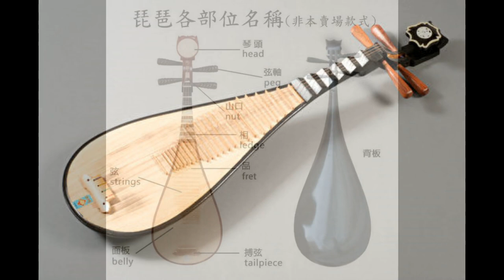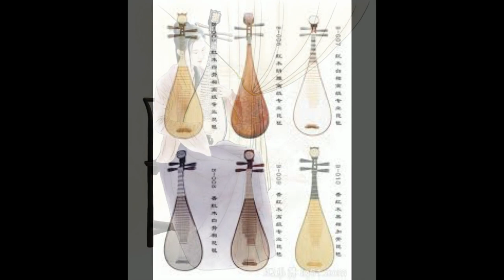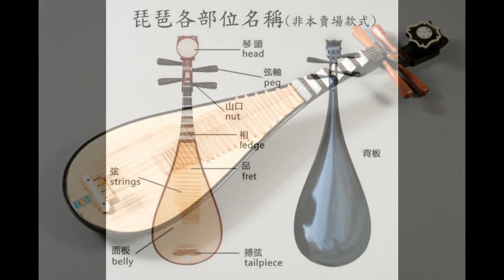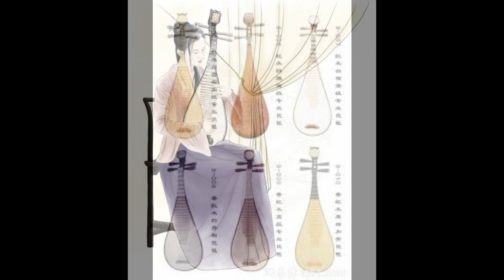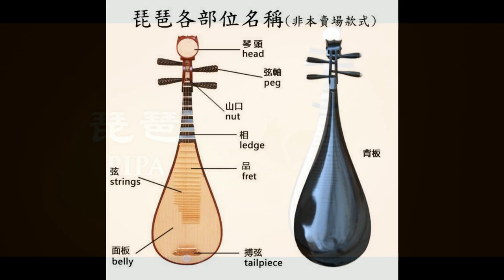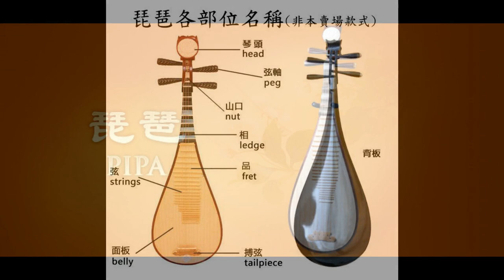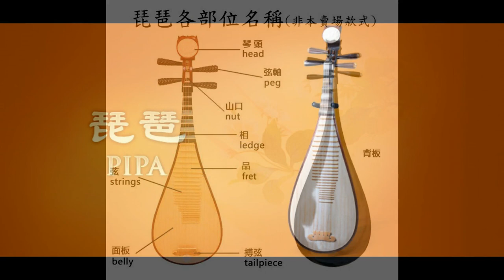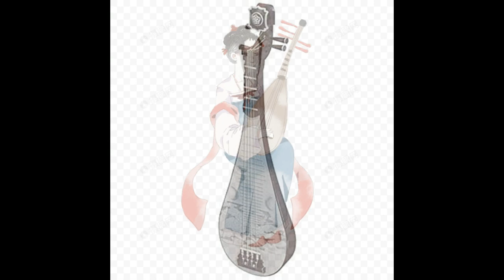藝苑掇英 吳蠻 Wu Nan 1963 琵琶蠻 琵琶 中國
吳蠻是國際樂壇上中國音樂的使者與琵琶音樂的代言人，更是跨界音樂與跨文化交流的標誌性人物。美國《洛杉磯時報》評論“吳蠻是將琵琶介紹給西方的重要音樂家……”。她五次獲得美國格萊美唱片“最佳演奏”和“最佳世界音樂專輯”獎提名，併入圍台灣金曲“最佳傳統音樂專輯獎”。
吳蠻的藝術成就使她超越了琵琶演奏家的角色，成功地塑造出傳統音樂家職業生涯的典範。她不僅有深厚的傳統音樂造詣，也是國際公認的詮釋現代琵琶音樂的權威演奏家。她通過策劃新穎的合作項目和創作近百首新曲目，與全球一流的樂團、作曲家和演奏家進行合作，並融合戲劇、舞蹈和視覺藝術，讓中國傳統樂器——琵琶成功走向國際，大大擴展其觀眾群體，擁有世界各地的樂迷。
2013年，吳蠻被《美國音樂》評為“全美年度演奏家”，成為該獎項設立以來第一位獲此榮譽的世界傳統器樂演奏家。美國《留聲機》雜誌對吳蠻的評語是：“一位女性憑藉自身天性的力量，不僅為中國傳統音樂帶來新的觀眾，也成為當代作曲家靈感的繆斯，她是一個關鍵人物。” 《美國音樂》在給她的頒獎詞中稱：“吳蠻是當代演奏家的典範。更重要的是她的工作使西方古典音樂的發展邁進了一大步。”
吳蠻出生於杭州，是中央音樂學院第一位琵琶演奏碩士。 1977年，她以全國琵琶第一名的成績考入中央音樂學院附中。大學畢業後以全優的成績被文化部第一批保送攻讀研究生，先後師從林石城、劉德海、鄺宇忠和陳澤民等名師。 1989年，獲得中國民樂器演奏比賽琵琶冠軍。 1990年移居美國。吳蠻曾獲“哈佛大學研究學者獎”、“美國藝術家”大獎和加拿大“格倫・古爾德新人獎”（Glenn Gould Prize），以表彰她對音樂與文化交流的開創性貢獻。吳蠻是該獎設立以來第一位獲獎的女性和傳統演奏家。 1998年，她曾應美國前總統克林頓夫婦之邀在白宮演出，成為有史以來第一位受邀的中國音樂家。
吳蠻的音樂冒險精神不僅體現於琵琶演奏，她還立志作中國音樂的傳播人，並積極提倡傳統音樂藝術的推廣和保護。她曾擔任美國著名卡內基音樂廳“中國藝術節”部分節目的策劃及主持。她曾到中國西北地區和台灣原住民區，發掘目前仍存於農村的道教儀式、皮影、地方戲曲和民歌中最原始的音樂。她將這些傳統的祭典和喜慶音樂帶進卡內基音樂廳，讓中國民間音樂家成為主角。她參與了多個民族音樂節策劃，其中美國史密森學會暨博物館和阿迦漢（Aga Khan）文化基金邀請她主持一系列音樂研究項目。她創立的音樂項目《吳蠻回到東方》包括“吳蠻和新疆維吾爾音樂大師”、“吳蠻與彈撥樂家”、“古韻——多媒體音樂會”、“吳蠻與台灣原住民朋友”和最新的“中國與南美對話——吳蠻與墨西哥音樂家”。
此外，吳蠻還是享譽國際的大提琴家馬友友《絲路音樂計劃》中重要的創始成員，她在東西方音樂合作中“尋找音樂的共同根源，開創新的音樂語言”。吳蠻精緻而精彩的跨界演出被國際音樂界視為《絲路音樂計劃》中寶貴的資產。西方媒體盛贊吳蠻：“沒有她，‘絲路計劃’將是一條褪了色的絲帶。” 近年來，她開始嘗試作曲，多首作品收入於絲路樂團專輯中，由索尼唱片出版。她還擔任了哈佛大學邦廷研究院音樂評委、全美作曲家基金會評委、美國阿肯色州立大學亞洲與中東早期音樂研究中心特聘客座教授、紐約卡內基音樂廳中國音樂顧問委員、費城室內樂團董事會顧問和加拿大格倫・古爾德音樂基金會評審委員，以及她少兒時代的母校浙江藝術職業學院和新建的浙江音樂學院特聘教授，母校中央音樂學院客座教授。她以傑出的藝術成就和突出的貢獻榮獲重要的“美國藝術家”大獎，並被西方媒體與大眾公認為“中國音樂的使者”。
Wu Nan Recognized as the world’s premier pipa virtuoso and leading ambassador of Chinese music, Wu Man has carved out a career as a soloist, educator, and composer giving her lute-like instrument—which has a history of over 2,000 years in China—a new role in both traditional and contemporary music. Through numerous concert tours she has premiered hundreds of new works for the pipa, while spearheading multimedia projects to both preserve and create awareness of China’s ancient musical traditions. Her adventurous spirit and virtuosity have led to collaborations across artistic disciplines, allowing her to reach wider audiences as she works to cross cultural and musical borders. Her efforts were recognized when she was named Musical America’s 2013 “Instrumentalist of the Year,” marking the first time this prestigious award has been bestowed on a player of a non-Western instrument.
Having been brought up in the Pudong School of pipa playing, one of the most prestigious classical styles of Imperial China, Ms. Wu is now recognized as an outstanding exponent of the traditional repertoire as well as a leading interpreter of contemporary pipa music by today’s most prominent composers such as Tan Dun, Philip Glass, the late Lou Harrison, Terry Riley, Bright Sheng, Chen Yi, and many others. She was the recipient of The Bunting Fellowship at Harvard University in 1998, and was the first Chinese traditional musician to receive The United States Artist Fellowship in 2008. She is also the first artist from China to perform at the White House. In 2015, she was appointed Visiting Professor of three major Chinese conservatories: her alma mater the Central Conservatory of Music in Beijing, Xi’an Conservatory of Music, and Zhejiang Conservatory in her hometown; she has also served as Artistic Director of the Xi’an Silk Road Music Festival at the Xi'an Conservatory.